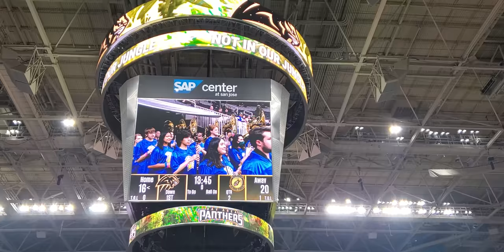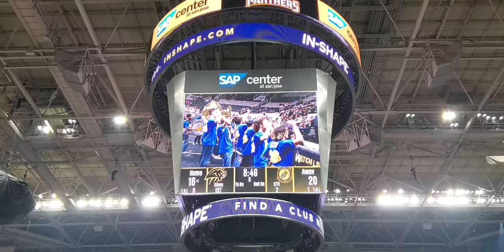SJSU Spartan Pep Band performance at the Bay Area Panthers arena football team